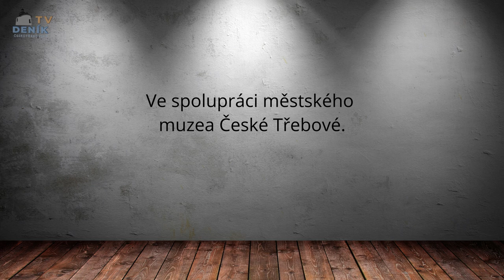Dernisáž DO plavek ! scénka jak se koupalo v 80 letech